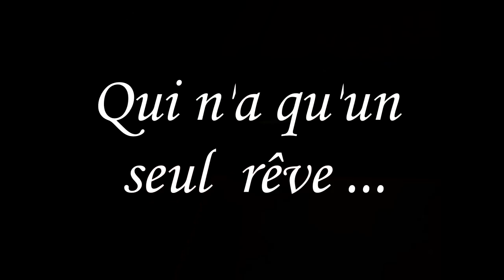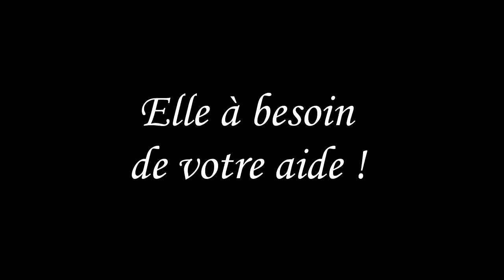Coline Devillard, une Gymnaste Exceptionnelle ♥: qui à besoin de vous ! ♥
Le haut niveau coûte cher, pour pouvoir suivre sa "formation" à l'Insep, Coline et ses parents ont besoin d'aide !
Par mois, l'Insep leur coûtera 1100 euros (12.100 € l'année ! ), sans compter les trajets pour retourner chez elle le Week end !
Ils ont donc besoin de financement et font un appel aux dons afin que Coline puisse évoluer dans les meilleures conditions possibles !

Si vous souhaitez aider Coline, vous pouvez contacter ses parents au 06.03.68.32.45 ou 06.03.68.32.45

Merci à tous de votre aide et de votre soutien !